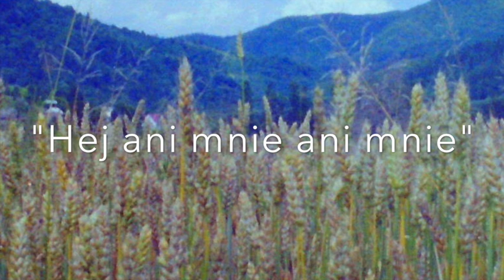Tomasz Trzciński: „Hej ani mnie ani mnie” - muzyczne wspomnienie o Janie Pawle II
Mountains - Musical memory of Pope John Paul II
Improwizacja do tradycyjnej melodii góralskiej "Hej ani mnie ani mnie" -  z Krościenka nad Dunajcem, zagrana na koncercie w dniu 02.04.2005 w Wiesbaden, jako utwór na bis.

Historia wykonania

Wieczorem 2 kwietnia 2005, w dniu, w którym Papież Jan Paweł II żegnał nasz świat miałem zaplanowany koncert w Wiesbaden. Mimo naporu wirujących myśli i uczuć związanych z tym co przeżywaliśmy wówczas wszyscy, musiałem ten koncert zagrać. I tak powstało nagranie, które pozniej ukazało się na moim pierwszym, wydanym rok pozniej albumie: Blue Mountains, w roku 2006. To było 9 lat temu. Zaś na bis, który prawdopodobnie grałem w momencie gdy Papież opuszczał nasz świat zagrałem dla pełnej sali improwizację do starodawnej, tradycyjnej pieśni z Krościenka nad Dunajcem: "Hej ani mnie ani mnie". Pózniej dowiedzialem sie że to były wlaśnie te chwile, gdy Papież odchodził. Nie zapomnę ich do końca życia. Pomyślałem pozniej że w jakiś sposób ta muzyka mogła mu towarzyszyć, choć z pewnością jej nie słyszał. Jednak - nigdy nie wiadomo. Na moim albumie nosi ona nazwę "Mountains" (Lub "Blue Mountains)". Jest dla mnie pamiątką tamtego dnia i tamtych wyjątkowych przeżyć. A pochodzi z regionu, który naszemu Papieżowi, i mi był, i jest najbliższy. Zapraszam na muzykę,

Z serdecznymi pozdrowieniami !

Tomasz Trzciński